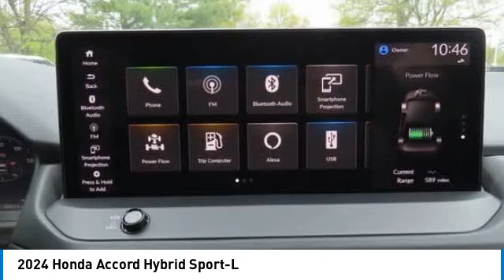2024 Honda Accord Hybrid Nanuet NY RA074900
2024 Honda Accord Hybrid Sport-L

Heated Leather Seats, Alloy Wheels, Moonroof. EPA 41 MPG Hwy/46 MPG City! Urban Gray Pearl exterior and Black interior. Warranty 5 yrs/60k Miles - Drivetrain Warranty; SEE MORE!br /br /KEY FEATURES INCLUDEbr /Leather Seats, Moonroof, Heated Driver Seat. Honda Sport-L with Urban Gray Pearl exterior and Black interior features a 4 Cylinder Engine with 204 HP at 6100 RPM*. Rear Spoiler, MP3 Player, Keyless Entry, Child Safety Locks, Steering Wheel Controls, Heated Mirrors, Electronic Stability Control. br /br /WHO WE AREbr /At DCH Honda of Nanuet, youll also find a number of used Hondas and Certified Pre-Owned Hondas, plus a variety of used cars from other manufacturers too. Though we primarily serve the residents of Rockland County, New York, were just a short drive from neighboring Westchester and Orange County New York and Bergen County, New Jersey. br /br /Horsepower calculations based on trim engine configuration. Fuel economy calculations based on original manufacturer data for trim engine configuration. Please confirm the accuracy of the included equipment by calling us prior to purchase. br /